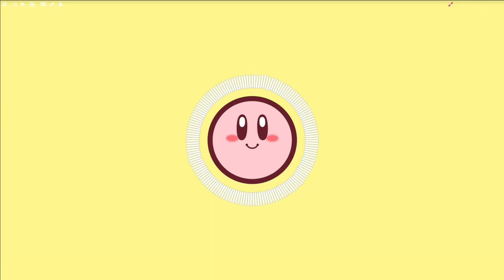Gourmet Race - Orchestra Cover / Kirby: Super Star